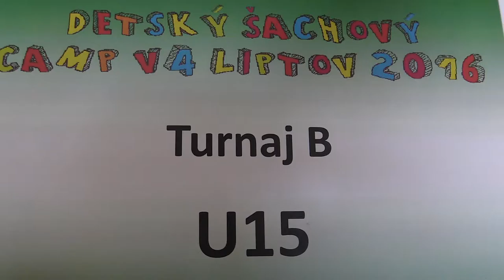U15 7.16. Joanna Szymanska - Kateřina Anna Janošová 1/2:1/2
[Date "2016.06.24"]